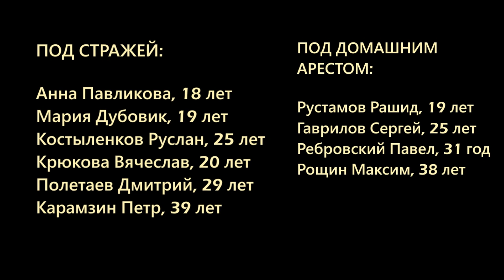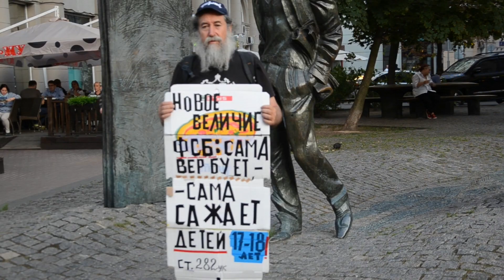❗️НОВОЕВЕЛИЧИЕ или НОВЫЙ ПОЗОР? Слово предоставляется гражданам России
Хотите помочь будущему России?
Просьба распространить это видео.

На Старом Арбате в Москве начался марафон, в рамках которого самые разные люди высказываются о ситуации в стране в целом и о нашумевшем деле "Нового Величия", возникшем благодаря провокации спецслужб

Людей на этом видео, изначально совершенно разных, объединяет возмущение ситуацией с ребятами из "Нового Величия", и несогласие с политическим курсом, который выбрал путинский режим, опирающийся на репрессии.